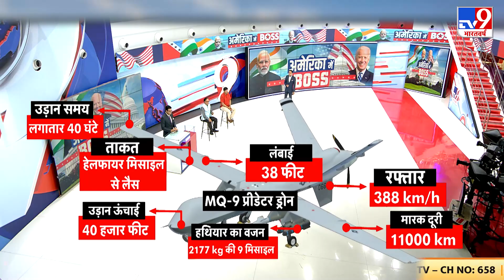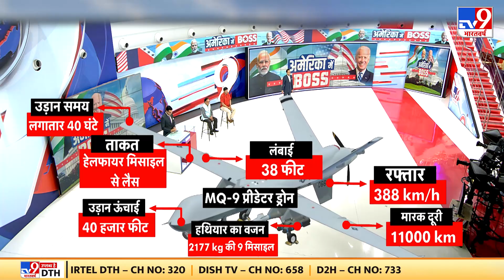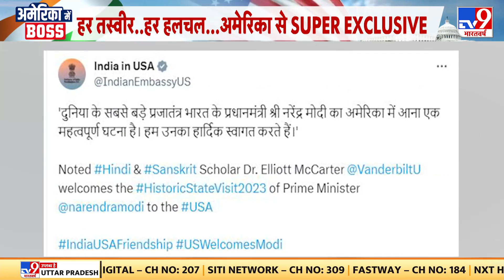PM Modi US Visit : पीएम मोदी और बाइडेन की कई अहम मुद्दों पर होगी चर्चा | Joe Biden America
प्रधानमंत्री नरेंद्र मोदी मंगलवार को यानी कि आज आज अमेरिका के लिए रवाना हो गए. पीएम मोदी 21 से लेकर 24 जून तक अमेरिकी दौरे पर रहने वाले हैं.